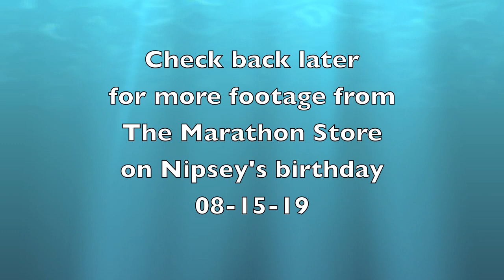Celebrating Nipsey Hussle's birthday at The Marathon Store 2019.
Despite the dreaded fence around The Marathon Store, a good sized crowd showed up to the area to celebrate.
This video is a short compilation of what I saw when I passed by the area around The Marathon Store at 2 p.m. I'll have a second video, which will show how things were going when I went back around 6:30 p.m.